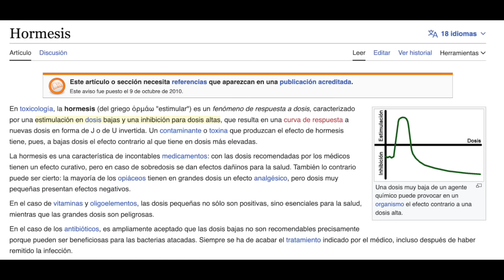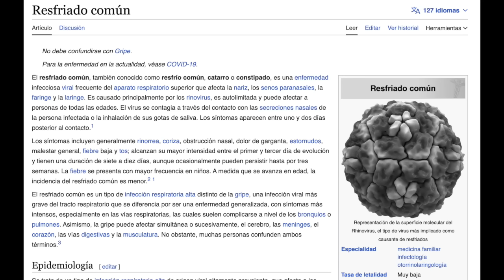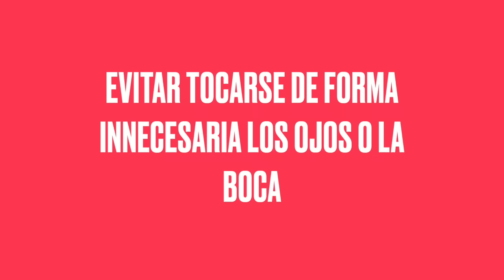¿Puede la LLUVIA y el FRÍO CAUSAR un RESFRIADO?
Descubre la verdad sobre uno de los mitos más comunes: ¿Realmente te puedes resfriar por estar bajo la lluvia y expuesto al frío? Conoce la verdad detrás de esta creencia popular y aprende cómo protegerte de manera efectiva durante los días lluviosos y fríos. ¡No te pierdas esta información importante para mantener tu salud en óptimas condiciones!

00:00 Introducción: ¿Puede la lluvia y el frío causar un resfriado?
00:48 ¿Estar bajo la lluvia puede hacerte resfriar?
02:38 ¿Cómo se contrae un resfriado?
03:20 ¿Se puede prevenir un resfriado?
03:48 Tratamiento Resfriado ¿Se puede acortar duración?
04:50 Pronóstico personas con resfriado
05:32 ¿Resfriado o Gripe?
06:21 ¿Cuando acudir al médico por un resfriado?
06:50 ¿Con que frecuencia se contrae un resfriado?
07:45 Preguntas finales

¿Estar bajo la lluvia puede hacerte resfriar? Exponerse al frío moderado y controlado, como una ducha fría, puede activar el sistema inmunológico al interpretar ese breve momento de frío como un pequeño estrés. Esto aumenta la producción de sustancias como las citoquinas, fortaleciendo la respuesta inmunológica.

La exposición regular y gradual al frío puede ayudar al cuerpo a adaptarse al estrés, conocido como "hormesis". Sin embargo, el frío extremo o la exposición prolongada pueden suprimir el sistema inmunológico, ya que el cuerpo se enfoca en mantener la temperatura central.

El frío puede aumentar el riesgo de enfermedades respiratorias, ya que tendemos a congregarnos en espacios cerrados en climas fríos, facilitando la propagación de virus respiratorios. La lluvia en sí no causa resfriados, pero estar mojado y frío puede debilitar el sistema inmunológico.

Para prevenir resfriados, se recomienda lavarse las manos frecuentemente, evitar compartir objetos con personas enfermas y evitar tocarse los ojos o la boca innecesariamente. Mantener una dieta equilibrada, hacer ejercicio regularmente y dormir lo suficiente también son medidas preventivas.

El tratamiento para un resfriado incluye descanso, hidratación, uso de humidificadores y remedios caseros como gárgaras con agua salada. Los medicamentos de venta libre pueden aliviar los síntomas. La mayoría de los resfriados desaparecen en 1-2 semanas, pero pueden evolucionar a enfermedades más graves en personas con sistemas inmunológicos debilitados o afecciones respiratorias crónicas. Además, se proporcionan respuestas a preguntas frecuentes sobre resfriados y cuándo buscar atención médica.
Información legal.
Vídeo de grabación propia.